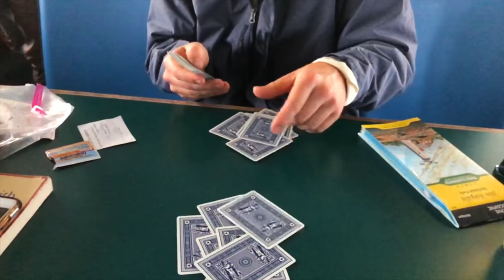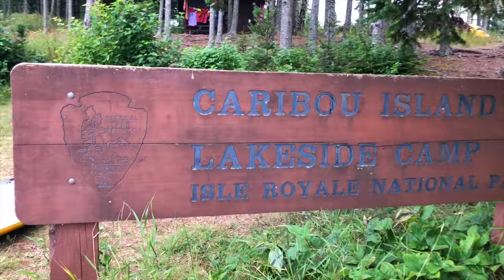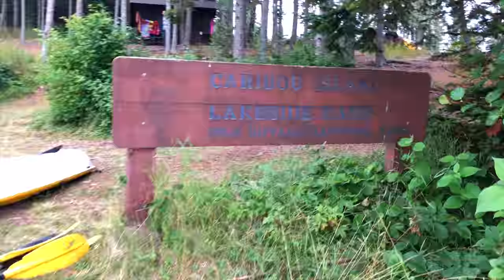ISLE ROYALE NATIONAL PARK '18